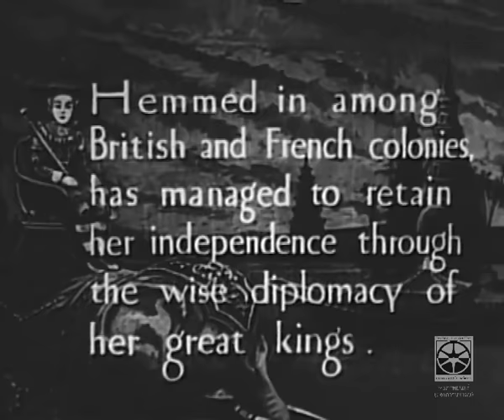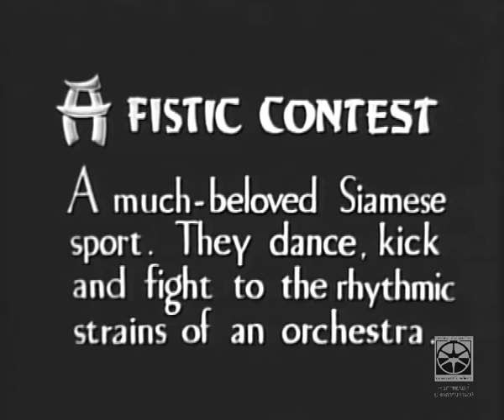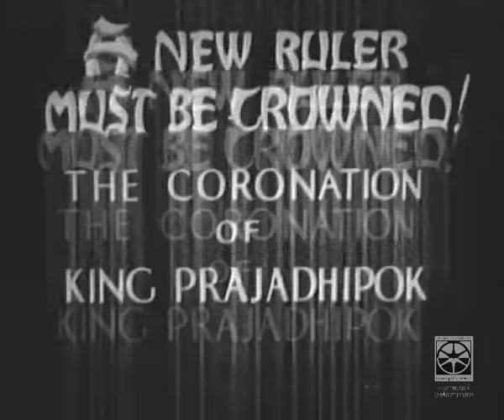I am from Siam 1930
ภาพยนตร์ที่ใช้ประโยชน์เพื่อการศึกษาในโรงเรียน วิชาภูมิศาสตร์โลก  หอภาพยนตร์ได้รับมอบฟิล์มนี้เป็นของขวัญจากบริติชเคาน์ซิล กรุงเทพ ฯ เมื่อปี 2528 แสดงว่ามีการจัดจำหน่ายไปทั่วโลกก๊อปปี้ที่ได้มาภาพยนตร์สารคดีจัดจำหน่ายโดย ASSOCIATED BRITISH FILM DISTRIBUTORS Ltd.
เริ่มต้นหนังด้วยการจัดฉากสนทนาเปิดเรื่องประเทศสยาม แล้วตัดไปเล่าเรื่องต่าง ๆ ในสยามเวลานั้น เริ่มด้วยสยามเป็นประเทศเอกราช ปกครองในระบอบสมบูรณาญาสิทธิราช กล่าวถึงพระเจ้าแผ่นดินรัชกาลก่อน คือ    ร.6 สวรรคต มีงานถวายพระเพลิงอย่างยิ่งใหญ่ และพระเจ้าแผ่นดินพระองค์ใหม่ คือพระบาทสมเด็จพระปกเกล้าฯ ทรงขึ้นครองราชย์โดยมิได้คาดคิดมาก่อน ให้เห็นพระราชพิธีบรมราชาภิเษก  การสวนสนามของกองทัพสยาม การเสด็จมณฑลฝ่ายเหนือ   แล้วนำเสนอภาพของบ้านเมืองที่ได้รับการพัฒนาให้ทันสมัย ผสมกลมกลืนกับการมีวัดวาอารามที่สวยงามมาแต่โบราณและศิลปวัฒนธรรมที่เก่าแก่ ซึ่งยังคงรักษาไว้ได้ จบด้วยเหตุการณ์พระบาทสมเด็จพระปกเกล้าฯ และพระราชินี เสด็จฯ ทรงเปิดสนามกอล์ฟเล็กแห่งหนึ่งในกรุงเทพ ฯ
อย่างไรก็ดี จากการตรวจสอบ พบว่าเหตุการณ์เกือบทั้งหมดในภาพยนตร์ น่าจะเป็นผลงานการถ่ายทำของกองภาพยนตร์เผยแผ่ข่าว กรมรถไฟหลวง ซึ่งฝรั่งผู้สร้างได้เข้ามาขอซื้อสำเนาไปตัดต่อเรียบเรียงขึ้นใหม่และใส่เสียงบรรยายเป็นภาษาอังกฤษ และส่วนหนึ่งของเหตุการณ์ที่น่าสนใจที่สุดคือ การแข่งขันชกมวยไทย ซึ่งเมื่อตรวจสอบแล้ว ปรากฏว่ามิใช่การแข่งขันจริงในสนามมวย แต่เป็นฉากการแสดงจากภาพยนตร์เงียบเรื่อง “ใครดีใครได้” ของพี่น้องวสุวัต ซึ่งออกฉายในปี 2471 ซึ่งนับว่าเป็นตัวอย่างอันมีค่าหายากยิ่ง เพราะเป็นตัวอย่างของหนังเงียบ 1 ในยี่สิบกว่าเรื่องของหนังเงียบไทย ซึ่งสูญหายไปเกือบทั้งหมด